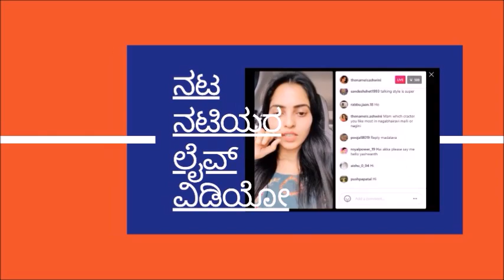Actress Samriddhi Ram who was an actress is now a makeup artist l Details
Actress Karunya Ram's sister, Samridhi Ram is also a professional makeover artist. Samridhi initially started her acting career with the daily soap Manedevru and essayed a prominent role.